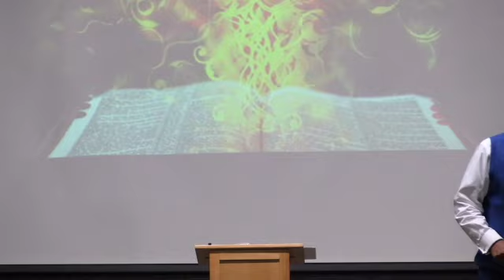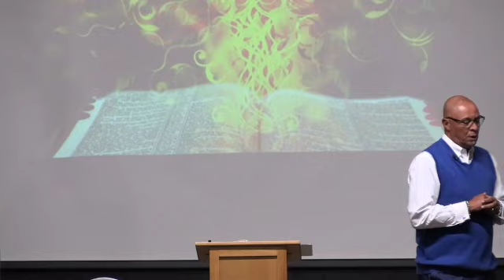Gregg Chapel Online Presents: Rev Williams October 20th, 2024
Pastor Cecil Williams preaches on the importance of keeping the Faith through trials, knowing who your friends are, and remembering who God is.  Choir performs cover of, "God Favored Me," by artist, Hezikiah Walker.